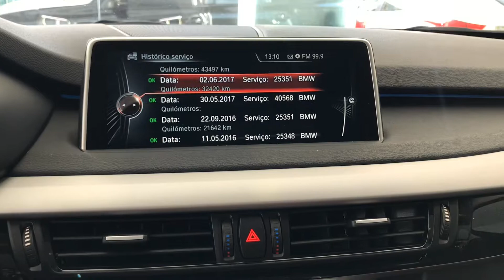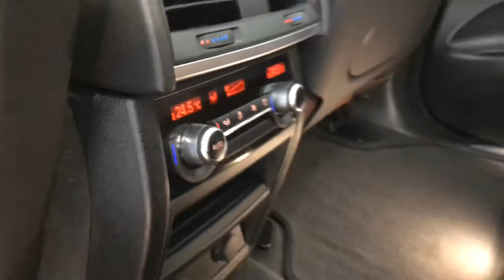BMW X5 3.0 X-Drive30d - 2015 | Palmeira Motors Limeira